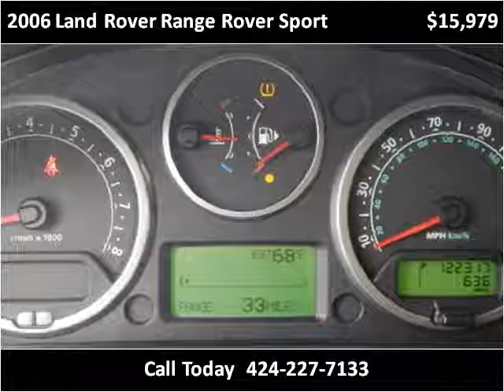2006 Land Rover Range Rover Sport Used Cars Lennox CA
This 2006 Land Rover Range Rover Sport is available from Car Lux Inc 2.